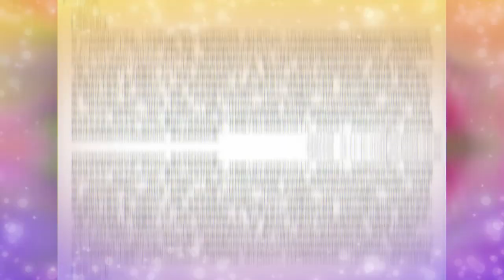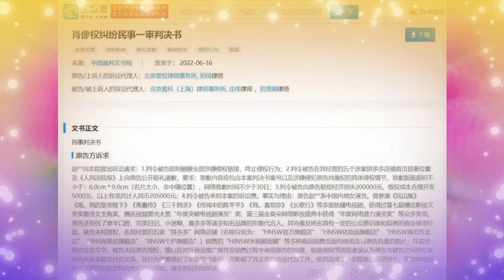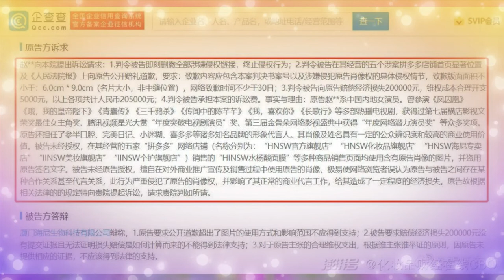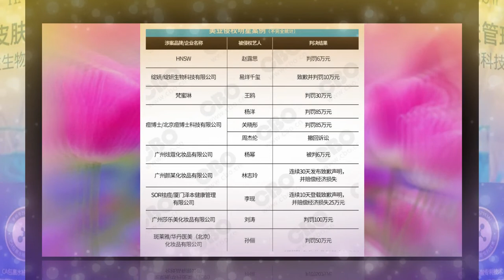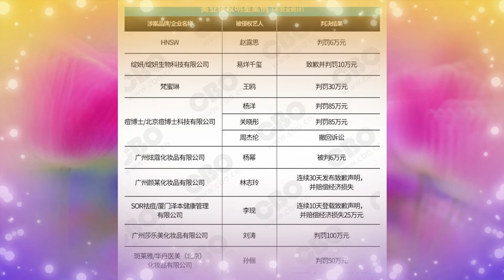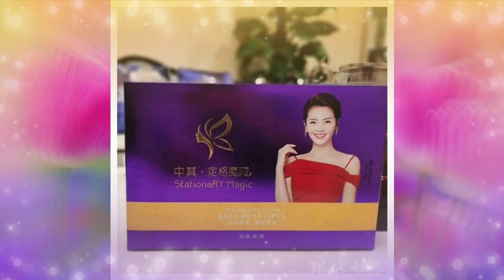Zhao Lusi has been compromised, and beauty brand star Pengci become a business?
Some photos taken from the Internet. If there may be any violation, please touch and ask us to remove it.

PVT would like to say hello to everyone, this is the afternoon news.

Recently, Xiamen Haini Biotechnology Co., Ltd. was fined 60,000 yuan by its online store for infringing on the portrait rights of female star Zhao Lusi. In recent years, more and more beauty brand infringement cases have been exposed. Why are trademark violations of image rights always unchecked? What impact will these breaches have on celebrities, brands and the industry?

Young actor Zhao Lusi became famous thanks to the TV series "The Rumored Chen Qianqian", and became one of the first-class florists in recent years. Recently, his popularity skyrocketed thanks to co-starring with Wu Lei in the hit TV series "The Stars Are Bright". Because of his good looks and cute personality, Zhao Lusi is favored by many beauty brands. Brands like OLAY, Guerlain, Perfect Diary, and Little Maze have all collaborated with her, and Fu Erjia even asked her to endorse the "Fu Erjia & Hui Breathing Mask" product.

Traffic is like a double-edged sword. While many brands are close by, some brands with bad intentions are also keeping an eye on Zhao Lusi. Recently, the case file of Zhao Lusi and Xiamen Haini Biotechnology Co., Ltd. about the portrait rights dispute has been made public.

The documents show that, without authorization, the defendant sold "HNSW Salicylic Acid Mask" at 5 online stores operated by the company (named: "HNSW Official Flagship Store", "HNSW Cosmetics Flagship Store", "HNSW Cosmetics Flagship Store", etc.). "HNSW Haini Store", etc.). "Niacinamide Scrub" and other product sale sites use the portrait of the plaintiff, with the words "Zhao Lusi same paragraph" and forged the signature of the plaintiff, which violates the portrait rights of the plaintiff application and affect his normal business endorsement. .

The court held that the defendant's repeated use of Zhao Lusi's portrait and name to bind the products they sold constituted an infringement of the plaintiff's portrait rights and constituted use for profit. . Because the plaintiff could not provide sufficient evidence to prove the specific level of economic damage, the law determines the amount of compensation. In the end, the court ordered the defendant Xiamen Haini Biotechnology Co., Ltd. to apologize and pay economic damages to Zhao Lusi of 60,000 yuan.

The reporter of "Cosmetics Finance Online" learned that HNSW is a new domestic skincare brand that focuses on "light medical beauty biotech skin care" and the store's flagship salicylic acid mask. Its Taobao has achieved 80w+ sales. On Xiaohongshu, there are more than 300 related notes about HNSW. Many bloggers and amateur users have planted this brand, and some consumers even list it alongside Kefumei, thinking it is a "kind of fix". Good choice for skin care products”.

But this time, with revelation, the skincare brand has fallen to consumers with an image of “infringing.”

In recent years, with the development of internet communication and the influence of the idea of ​​"traffic first", it seems that taking the express train of traffic stars has become a shortcut to promote trademark. It's not unusual for the "star to touch porcelain" story in this marketing tactic. .

According to the report, a research report published by the Beijing Internet Court in the "Summary Bulletin on the Trial of Portrait Rights Infringement Cases in the Online Environment" last year found that among the industries that accused of infringing on online portrait rights. The beauty and cosmetics industry ranks first, accounting for 33.5%.

Many beauty brands have been fined or sued for infringing on celebrity portraiture rights. According to the incomplete statistics of "Cosmetics Finance Online", Zhanyan was fined 100,000 yuan for trespassing Yi Yangqianxi; Wang Ou sued Fan Milin for using a personal portrait without consent, and the court finally ruled that Fan Milin must pay economic damages to Wang Ou of 30 yuan 10,000. bad; Yang Yang sued Dr. Po for serious infringement of portrait rights, and finally ordered Dr. Po to pay Yang Yang a total amount of 850,000 yuan; a cosmetic company in Guangzhou arbitrarily printed the portrait of star Liu Tao on its products without authorization, and was fined 1 million yuan; Guangzhou Yanmou Cosmetics Co., Ltd. was sentenced to pay 50,000 yuan and apologize for illegally using Lin Zhiling's name and portrait on its official website and WeChat account; Li Xian sued SOR Quac for using her portrait in two articles and videos posted on her official account, was ruled by the court that the infringement was established and was awarded 80,000 workers compensation. yuan...